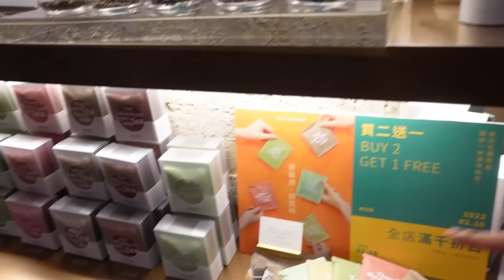【開箱】全台只有一間！台中必喝飲料店：吃茶三千！超高級手搖飲值得買嗎？國王珍珠奶茶！超夯網美打卡點！│八婆BESTIES